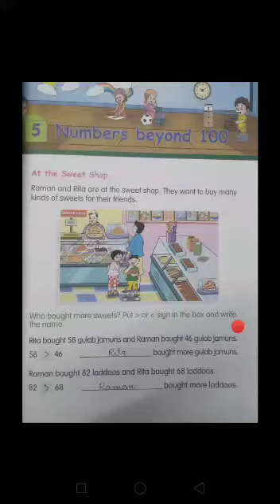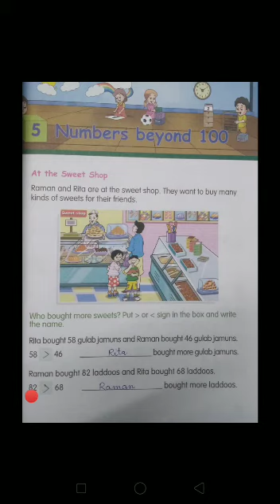Class 2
Maths